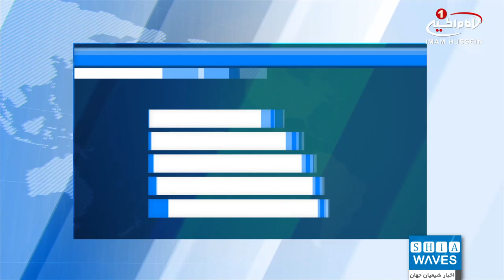عفو بین‌الملل: پاکستان از پناهجویان افغانی به عنوان ابزار سیاسی در منازعات استفاده می‌کند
سازمان عفو بین‌الملل در گزارشی نوشت: شمار پناهجویان افغانستانی در پاکستان به دلیل اخراج‌های اجباری و استفاده ابزاری اسلام‌آباد از آنها در منازعات سیاسی با کابل، کاهش شدید داشته است.
این سازمان در گزارش خود افزود: در حال حاضر بیش از 1.5 میلیون افغانستانی بطور ثبت شده و یک میلیون پناهجوی دیگر نیز به عنوان پناهجویان ثبت نشده در پاکستان حضور دارند.
عفو بین‌الملل در گزارش خود آورده که در سال‌های اخیر شمار پناهجویان افغانستانی حاضر در پاکستان به دلیل اخراج اجباری کاهش یافته‌است.
این گزارش افزوده: پاکستان اغلب از حضور پناهجویان به عنوان اهرم فشار و ابراز سیاسی برای منازعات با دولت افغانستان استفاده می‌کند.
هرچند پناهجویان می‌توانند بطور آزادانه در این کشور آمد و شد کنند، اما از حقوق کمی در این کشور برخوردار هستند.
پاکستان از کشورهای امضا کننده کنوانسیون پناهجویان نیست و در نتیجه پناهجویان بطور رسمی به فرصت‌های آموزشی دسترسی ندارند، نمی‌توانند حساب بانکی باز کنند، و از حق کار برای خود محروم هستند. همچنین قادر به خرید ملک نبوده و حتی به خدمات درمانی دسترسی ندارند.